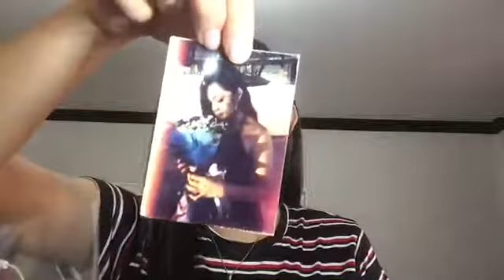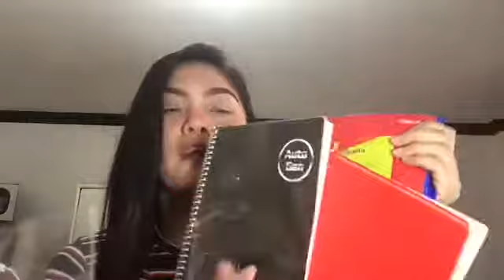WHAT’S IN MY BAG | Philippines